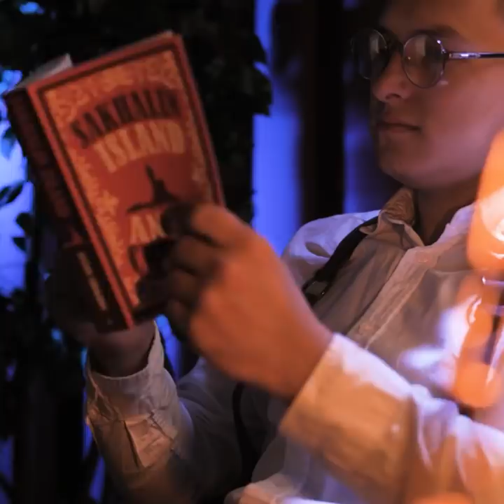NEW HANDMADE WAYS TO UPGRADE YOUR INTERIOR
Timestamps:
0:08 Chain lamp
3:03 New interior
6:03 Sofa lounge
9:00 Wooden pergola
12:00 Cozy wood home